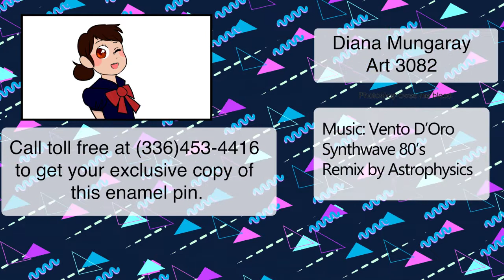80's Nostalgia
I created this for project called "themescape", hence the title, but after this assignment I realized that almost every project has some form of silliness shoehorned in.